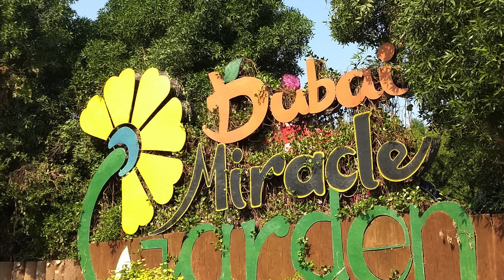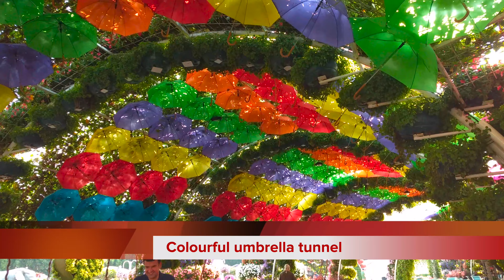Amazing | Dubai Miracle Garden | 2019 | 迪拜奇迹花园 | Парк Бабочек | 4K | P2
This video is about Dubai Miracle Garden 2
4K YouTube video is about Dubai Miracle Garden P2

Adam visited the flower park and butterfly park in Dubai Dubai Miracle Garden is an amazing flower park in Dubai. It is recognized as the largest in the world! The total area of Dubai Miracle Garden is 6.7 hectares. 45 species of various flowers grow here.

Butterfly Garden, the butterfly park, is located opposite the Miracle Garden - these are several domes in which butterflies fly in a tropical imitation forest. Each dome has its own specifics - in one there is a small mini-waterfall, in the other - bird cages are installed. Butterflies fly freely, sit on visitors. Both parks exceeded all our expectations and we will definitely come back here again!

Miracle Garden is one of a kind in the region and in the world for such a unique display and extravagant outdoor recreational destination.

Its has Flower structures of Giant Minnie Mouse, Goofy, Pluto, Daisy Duck, Donald Duck, and Huey, Dewey, and Louie, from The Walt Disney Company. An Airbus A380 flower structure in the garden is listed by Guinness World Records as the biggest flower structure in the world. The 18 metres (59 ft) topiary of Mickey Mouse, which weighs almost 35 tonnes, is the tallest topiary supported sculpture in the world. A scene of a Bollywood film Hamari Adhuri Kahani, starring Emraan Hashmi and Vidya Balan, was shot in the garden. The director, Mohit Suri, stated that though Dubai was generally known for its high-tech buildings and modern landscapes, he wanted to romanticism it and show its softer side. Dubai Miracle Garden opened the Dubai Butterfly Garden, the world’s largest and the region’s first indoor butterfly garden and sanctuary for over 15,000 butterflies from 26 species. Other attractions in the park include a floral clock, peacocks, a butterfly park, and an aromatic garden

Este video es sobre Dubai Miracle Garden P1

Adam visitó el parque de flores y el parque de mariposas en Dubai Dubai Miracle Garden es un increíble parque de flores en Dubai. ¡Es reconocido como el más grande del mundo! El área total del Dubai Miracle Garden es de 6.7 hectáreas. Aquí crecen 45 especies de varias flores.

Butterfly Garden, el parque de mariposas, se encuentra frente al Miracle Garden: estas son varias cúpulas en las que las mariposas vuelan en un bosque tropical de imitación. Cada domo tiene sus propios detalles: en uno hay una pequeña mini cascada, en el otro, se instalan jaulas para pájaros. Las mariposas vuelan libremente, se sientan en los visitantes. Ambos parques excedieron todas nuestras expectativas y definitivamente volveremos aquí de nuevo!

Miracle Garden es único en la región y en el mundo por su exhibición única y su extravagante destino recreativo al aire libre.

هذا الفيديو يدور حول Dubai Miracle Garden P1

زار آدم حديقة الزهور ومنتزه الفراشة في دبي # دبي ميراكل غاردن هي حديقة أزهار مذهلة في دبي. ومن المسلم به أنه الأكبر في العالم! تبلغ مساحة دبي ميراكل جاردن 6.7 هكتار. 45 نوعا من الزهور المختلفة تنمو هنا.

يقع حديقة الفراشات ، حديقة الفراشات ، مقابل حديقة المعجزة - فهذه العديد من القباب التي تطير فيها الفراشات في غابة تقليدية مدارية. كل قبة لها تفاصيلها الخاصة - في واحدة هناك شلال صغير ، في الأخرى - يتم تثبيت أقفاص الطيور. الفراشات تطير بحرية ، والجلوس على الزوار. لقد تجاوزت كلتا المنتزهات جميع توقعاتنا وسوف نعود إلى هنا بالتأكيد مرة أخرى

تعد Miracle Garden واحدة من نوعها في المنطقة والعالم للحصول على عرض فريد من نوعه ووجهة ترفيهية رائعة في الهواء الطلق.

Это видео о Dubai Miracle Garden P1

Адам посетил парк цветов и парк бабочек в Дубае. Miracle Garden - удивительный парк цветов в Дубае. Он признан самым крупным в мире! Общая площадь Дубайского Чудесного сада составляет 6,7 га. Здесь растут 45 видов различных цветов.

Сад бабочек, парк бабочек, расположен напротив Чудесного сада - это несколько куполов, в которых бабочки летают в тропическом искусственном лесу. Каждый купол имеет свою специфику - в одном есть небольшой мини-водопад, в другом - птичьи клетки. Бабочки свободно летают, садятся на посетителей. Оба парка превзошли все наши ожидания, и мы обязательно вернемся сюда снова!

Чудо-сад - единственный в своем роде в регионе и в мире такой уникальный дисплей и экстравагантный отдых на природе.

该视频是关于迪拜奇迹花园P1的

亚当参观了#Dubai的花卉公园和蝴蝶公园。迪拜奇迹花园是迪拜令人惊叹的花卉公园。 它被认为是世界上最大的！ 迪拜奇迹花园的总面积为6.7公顷。 这里种着45种各种花。

蝴蝶公园，蝴蝶公园，位于奇迹花园对面-这些是几个圆顶，蝴蝶在热带模仿森林中飞翔。 每个圆顶都有自己的特点-一个安装了小瀑布，另一个安装了鸟笼。 蝴蝶自由飞翔，坐在游客面前。 两个公园都超出了我们的所有期望，我们一定会再次回到这里！

奇迹花园（Miracle Garden）是该地区乃至世界上同类展览和奢华户外休闲胜地之一。